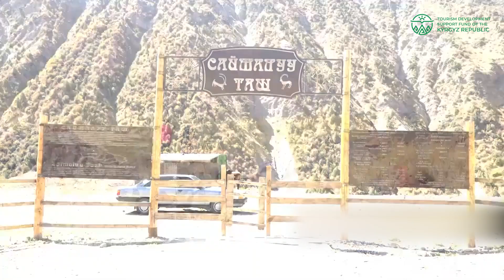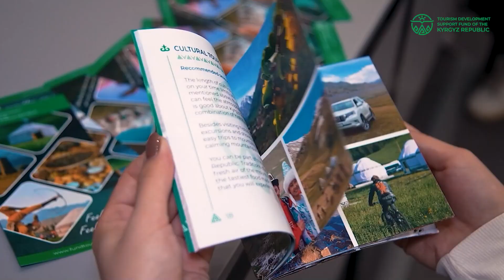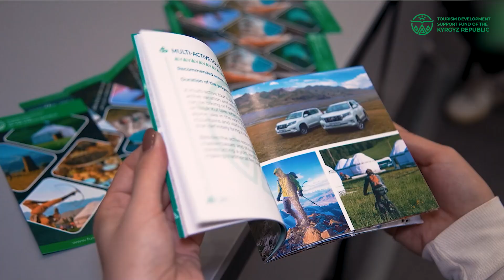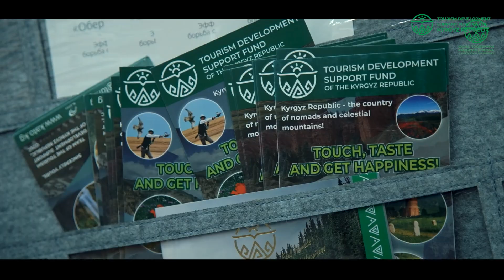Welcome to the Kyrgyz Republic